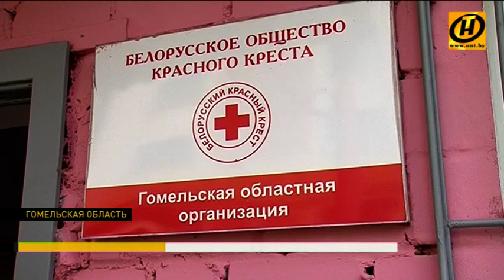Украинским беженцам помогают открыть бизнес в Гомеле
Маленький бизнес на земле для тех, кто оказался в трудной жизненной ситуации. В Гомельской области благотворительный эксперимент по открытию своего дела украинскими гражданами перешёл в новую фазу.